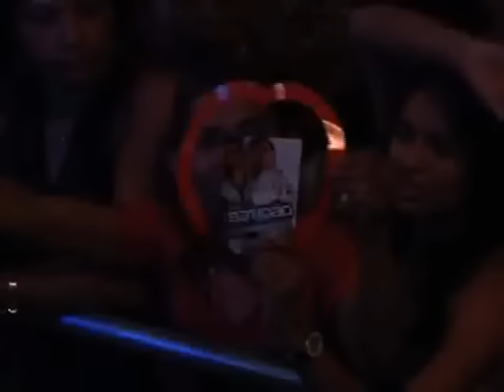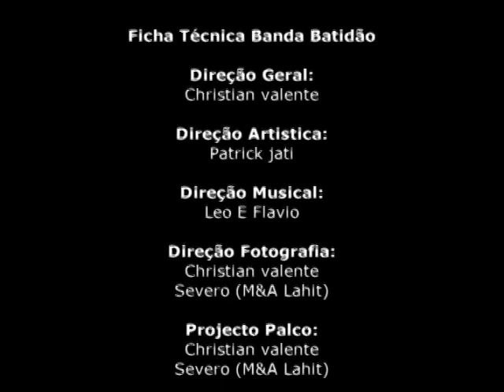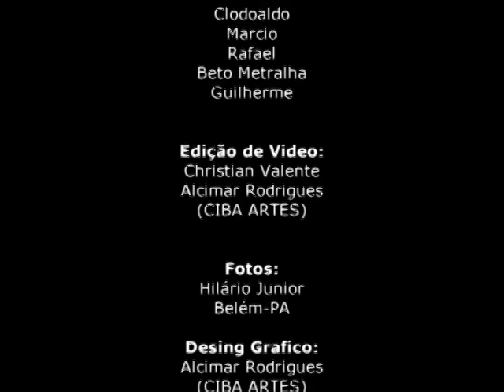BANDA BATIDÃO - DVD SANTARÉM - PA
SÓ AQUI VOCÊ ENCONTRAR OS MELHORES DVD'S E MUSICAS ANTIGAS DO GÊNEROS MUSICAIS: ARROCHA, FORRÓ, ROMÂNTICA, BREGA, TECNOBREGA E MUITO MAIS!

Gostou? Curtiu? Vídeos Novos Toda Semana: Quarta e Sabado.

Compositores/Bandas/Cantores/ não for de acordo com o vídeo, enviar um e-mail 📩 para: ou com a solicitação de remoção, Do Vídeo será removido imediatamente sem exceção alguma.

Envie sugestões de DVD'S pelos comentários 📋!